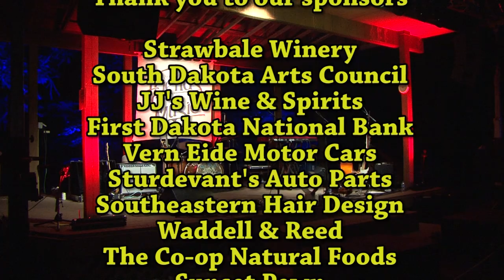Sioux River Folk Festival 2019 Matt Fockler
Enjoy this musician recorded on Sunday, August 4